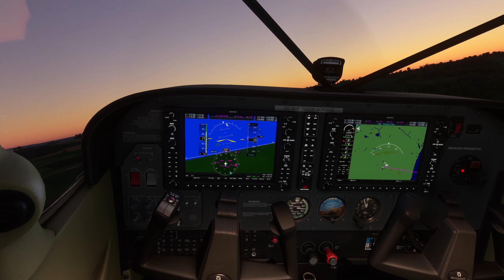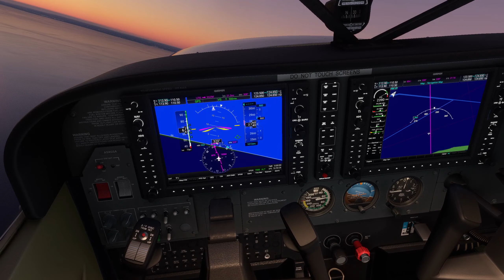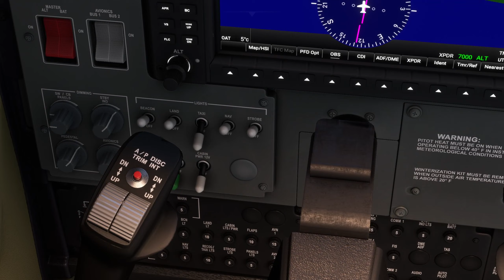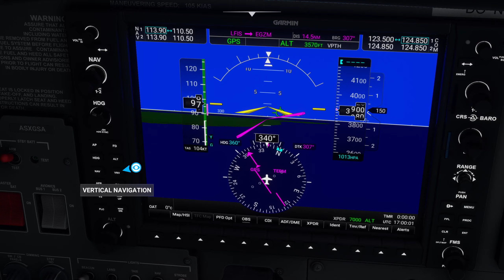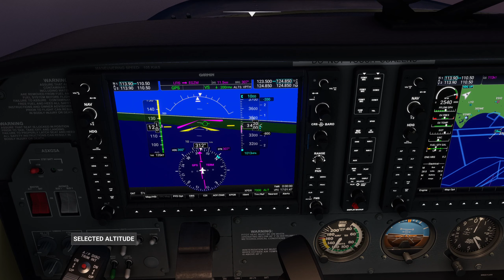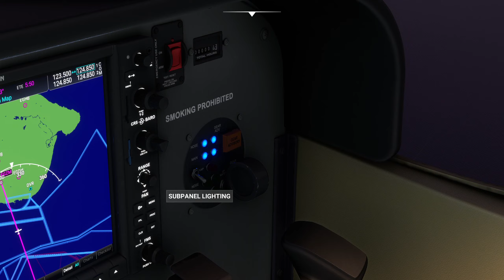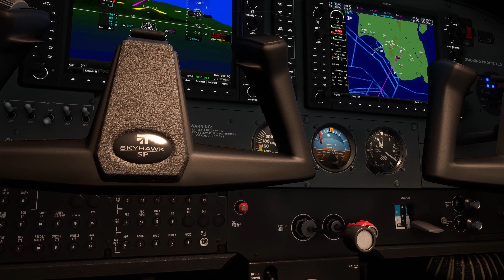Calais - Dover (2K) MSFS2020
In this video, I'm flying from Calais to Dover in a Cessna 172 Skyhawk MSFS2020 using The Channel. This is my second attempt at the MSFS2020 and I'm still trying to figure out all the quirks of the airplane!

This video is a 2K clip so be prepared for some choppy video! I'll be covering all the important aspects of the flight including takeoff, cruise, and landing. I hope you enjoy watching this video as much as I enjoyed making it!

Join us on this MSFS2020 video and see what it's like to fly in a seaplane from Calais to Dover in the Channel Islands!

00:00 - Take-off
01:00 - Climb
04:54 - Cruise
14:00 -  Descent
16:00 - Landing